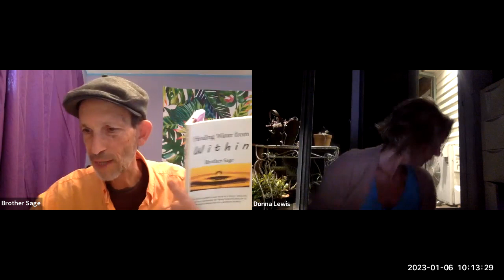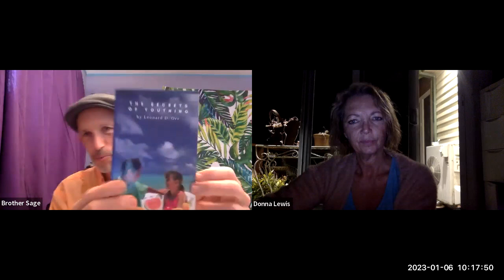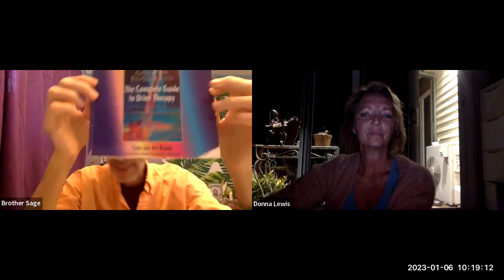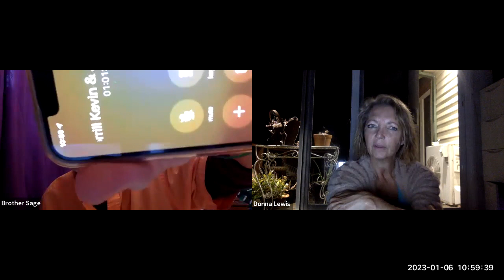UT Training Course #12 Class 1 of 5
Brother Sage, renowned UT Master Teacher, Trainer and author